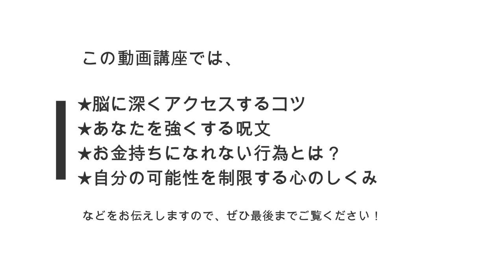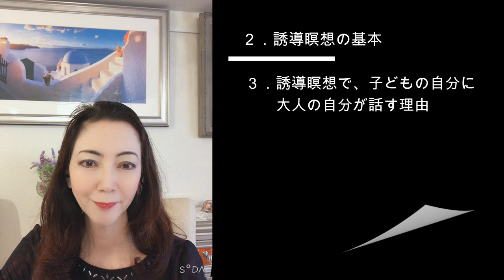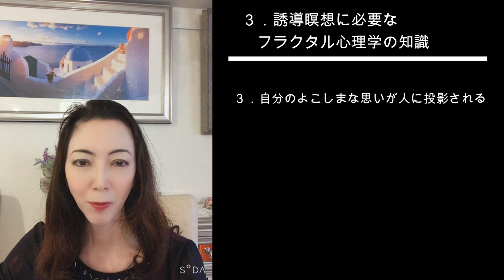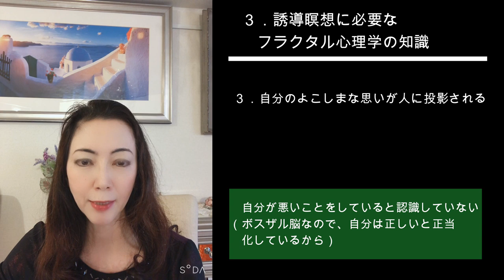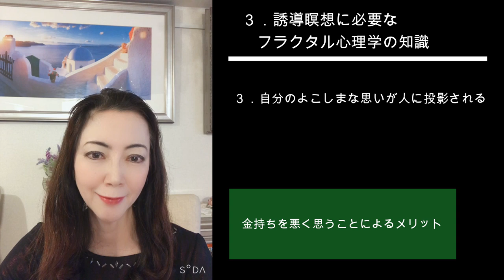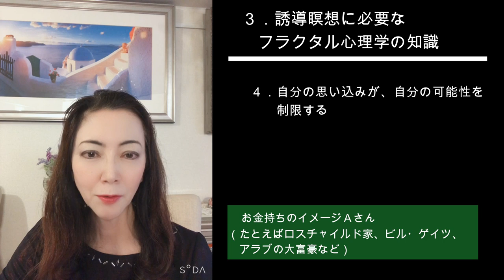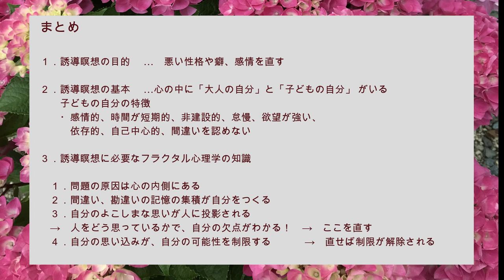心理分析を学ぶ番外編１【あなたの人生を好転！】モヤモヤした気持ちの原因は？「フラクタル心理学的ポイント」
この動画では、フラクタル心理学を使って、心の基本構造を解説しています。以下が学べます。
★脳に深くアクセスするコツ
★あなたを強くする呪文
★お金持ちになれない行為とは？
★自分の可能性を制限する心のしくみ

特に、再生リスト「誘導瞑想の小部屋」をご覧の皆様には、ぜひご覧いただきたい内容です。

電話相談・フラクタル心理学カウンセラーラボ